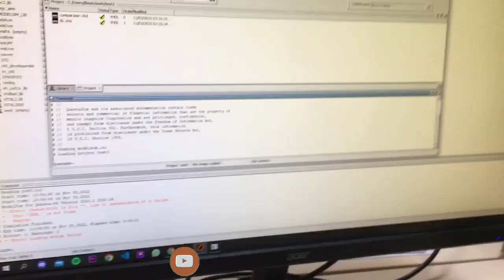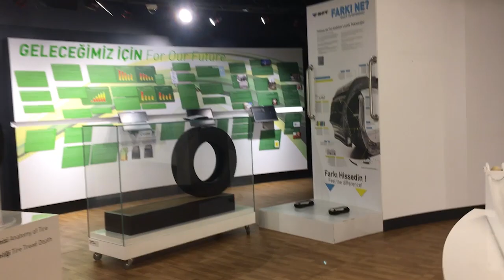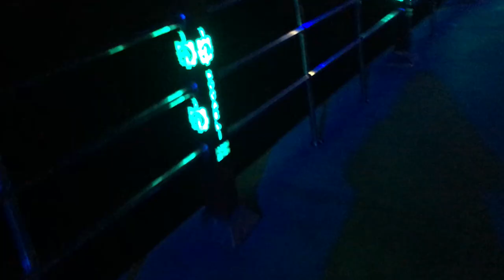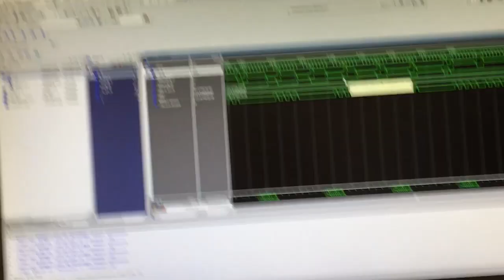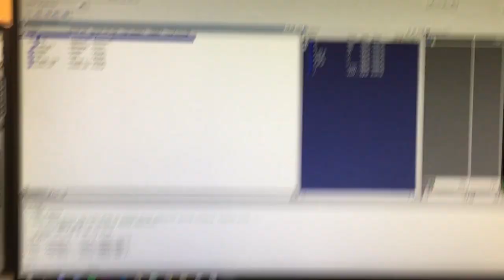[VLOG] bu hafta karışık bi hafta..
hem iyi hem de kötü olduğum bir vlog daha. ne zaman ruh halim tam anlamıyla düzelicek çok merak ediyorum.